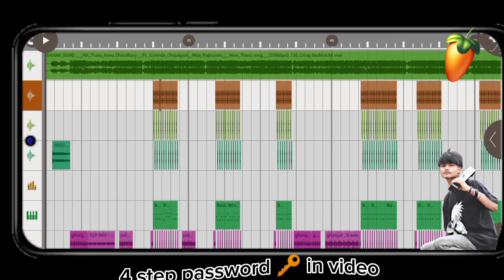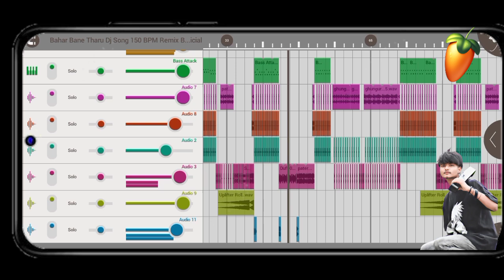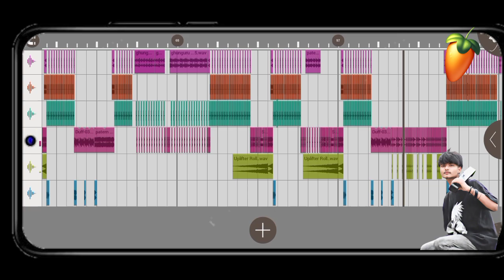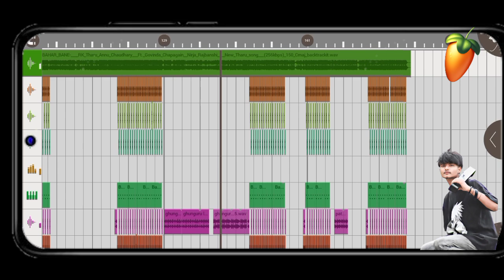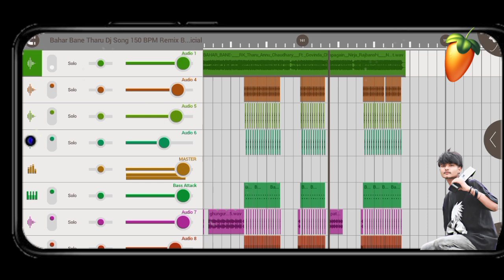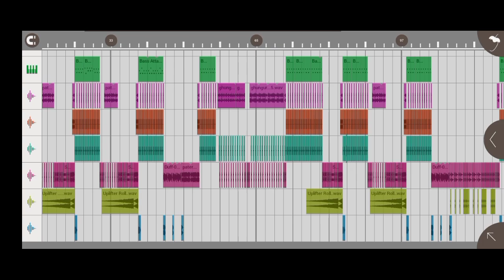F.L.M Project Download || Bahar Bane Tharu Dj Songs || Flm.Flp Project Download link || Malai music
4 Steps password 🔑 in video

My All Shample pack link in my YouTube channel

Original credit 💳

AUDIO CREDIT
♪♪SONG :
Bahar Bane

♪♪VOCAL:
RK Tharu/ ANNU CHAUDHARY

♪♪LYRICS/MUSIC:
RK Tharu

♪♪Chorus
Anuma Chaudhary /Ganesh Chaudhary/Naresh jogi

♪♪Culture original Lyrics Compose
Bindu Sharma & Sworgiye Pati Ram Chaudhary

♪♪ARRANGE:
GANESH CHAUDHARY

♪♪MIXING:
CHANDRA CHAUDHARY

♪♪STUDIO:
ACOUSTIC

यो भिडियो मनोरन्जन र पदोन्नती उद्देश्यहरूको लागि मात्र हो।  यदि तपाइँ यी भिडियोहरू मध्ये कुनै पनि प्रतिलिपि अधिकार नभएको सोच्नुहुन्छ भने, कृपया strike नदिनुहोस्, मलाई भन्नुहोस् र मलाई मेल गर्नुहोस्।  Number:-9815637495 यो भिडियो हटाउनेछु, धन्यवाद।